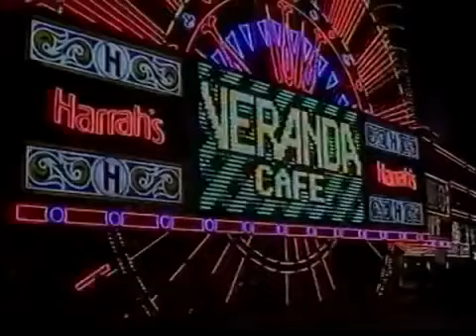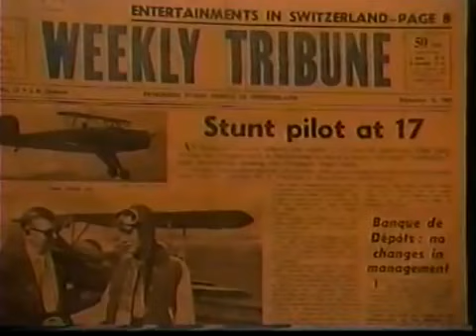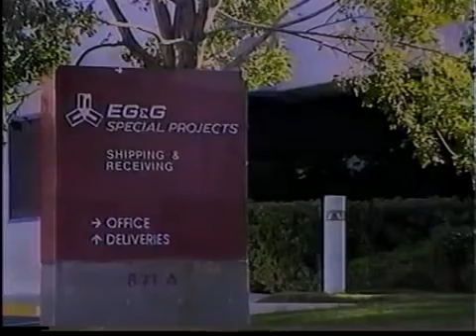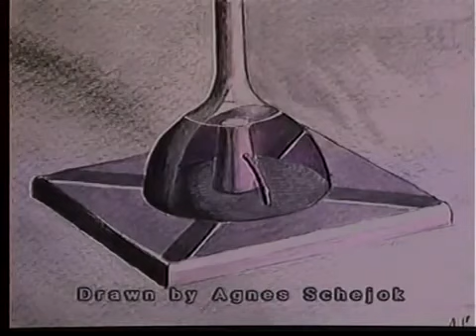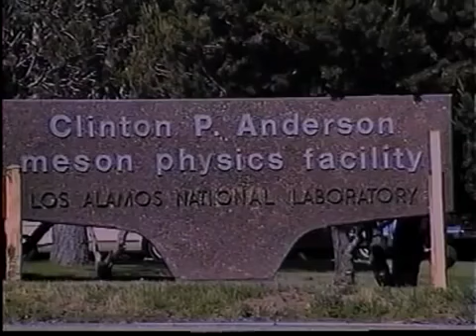Secrets Of The Black World (1995)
Timestamps:
00:00 Intro
00:17 Bob Lazar
00:32 Wendelle C Stevens
01:19 Jim Goodall
02:12 Michael Hesemann
02:44 Intro
03:20 John Lear
08:26 Wendelle C Stevens
10:26 George Knapp
11:48 Las Vegas
12:48 Info on John Lear
13:35 John Lear talks about Bob Lazar
18:13 Bob Lazar
35:01 George Knapp
43:22 John Lear
45:20 Gary Schultz
51:08 Norio F. Hayakawa
53:45 Sean David Morton
55:15 John (UFO Witness)
56:04 Jeff Spivey (UFO Witness)
57:00 John (UFO Witness)
58:27 Jeff Spivey (UFO Witness)